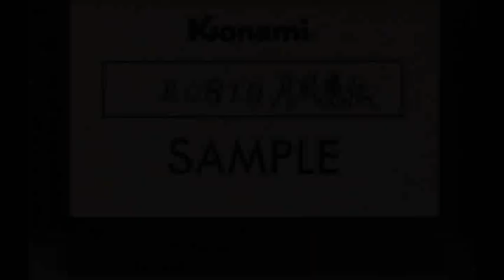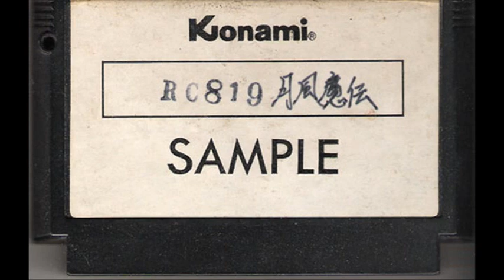Getsu Fuuma Den Prototype Music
The intro has a different pitch and tone, one of the ingame tunes uses different effects on the beginning and one of the last boss tracks are completely different from the retail version.